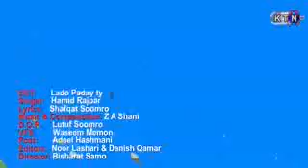لڈو پاڈی سندھی دارما ڈسٹ لاء ھماری تمام دوستوں کو ارسال جی ☺️100k